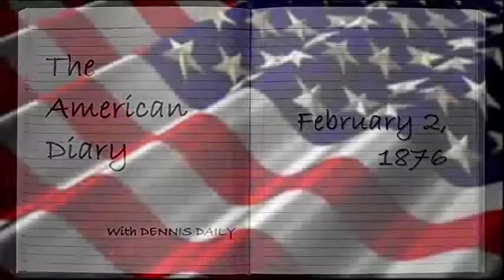THE AMERICAN DIARY, February 2 with DENNIS DAILY